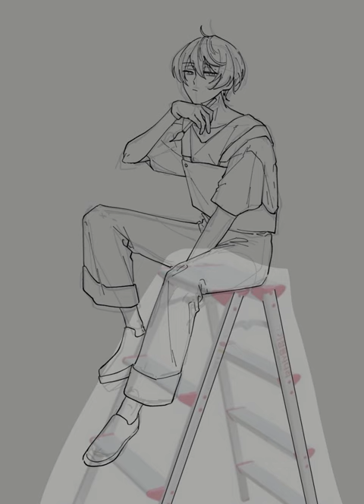[Speed painting] 사쿠마리츠 타임랩스 [EZandSR]